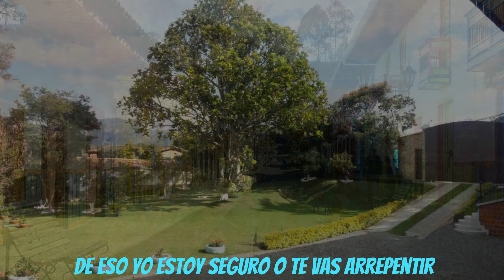No sigamos peliando - José Andrés Serna (la rebelión popular)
Contactos:
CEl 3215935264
Correo: